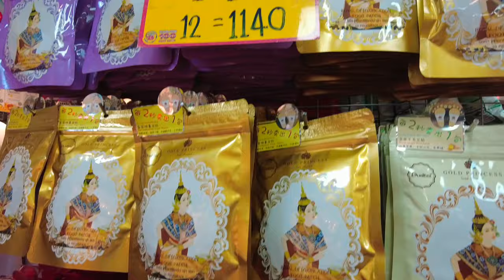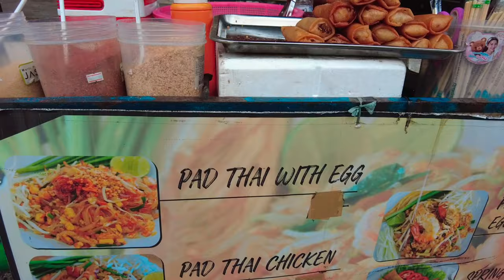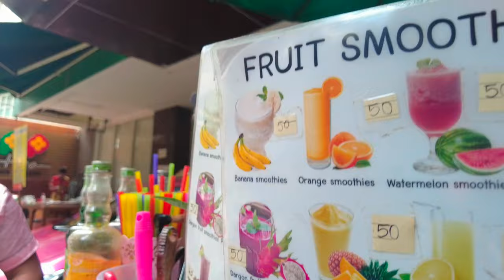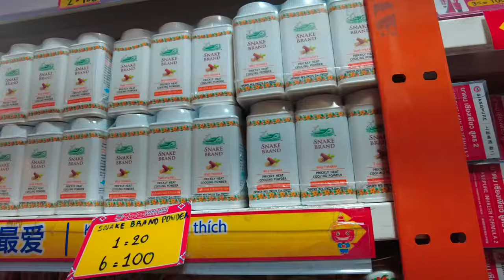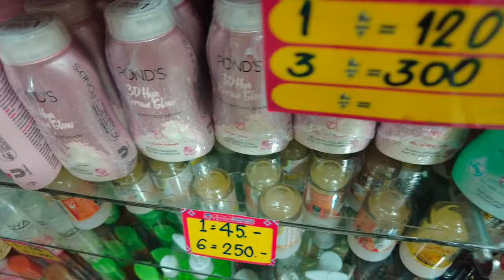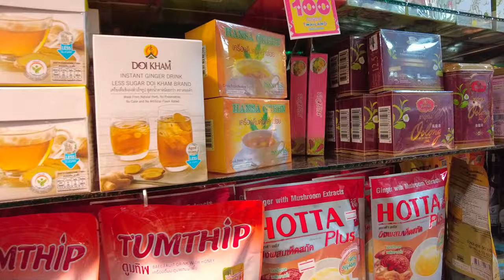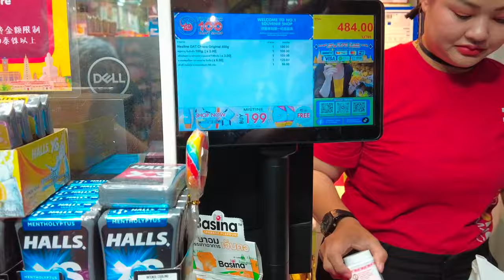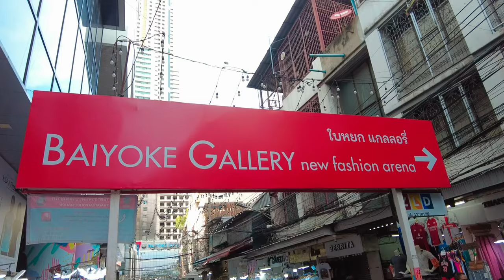THAILAND 2024 🇹🇭 EP 10 -WHERE TO FIND CHEAP PASALUBONG IN BANGKOM? / BEST STREET FOOD IN PRATUNAM!